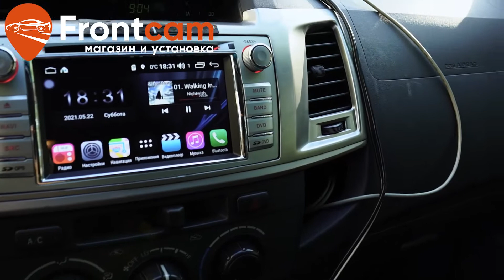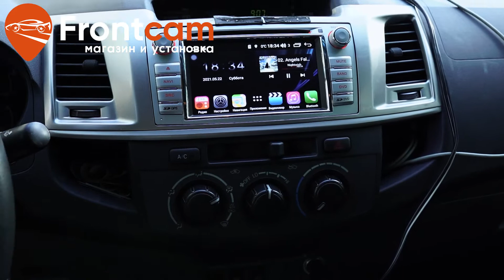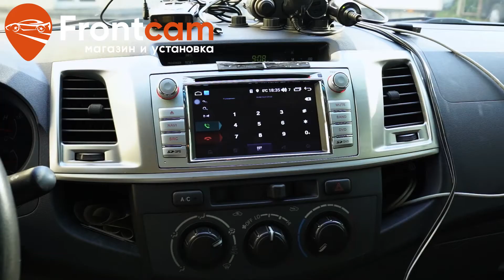Штатная магнитола Toyota Hilux 7 на Android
Обзор установки головного устройства для Тойота Хайлюкс 7. Магазин и установка мультимедии Фронткам. Москва. Доставка в регионы.

Автомобиль за счёт своей простоты, функциональности и ремонтопригодности заслужила огромную популярность по всему миру. На данный пикап установили мультимедийное устройство с размером экрана 6 дюймов от компании FarCar. Встроенный микрофон используется для голосовых команд и голосового набора.
Голосовой поиск работает в браузере, а также в других программах, для которых предусмотрена данная функция.